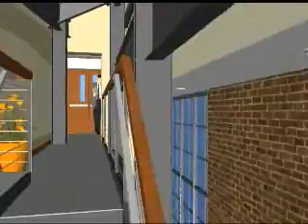Purdue celebrates addition to aviation technology building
urdue University on Wednesday (Oct. 24) celebrated the success of fundraising on a $6.6 million project to construct a 18,200-square- foot building addition that will provide a larger, modern learning facility for future pilots, airline managers, aeronautical technologists and others pursuing careers in the aviation industry.